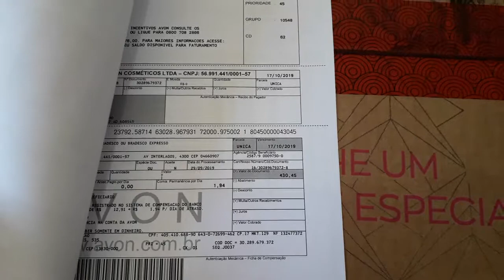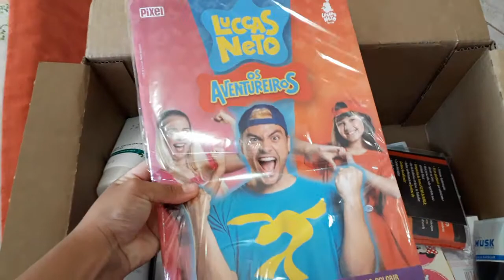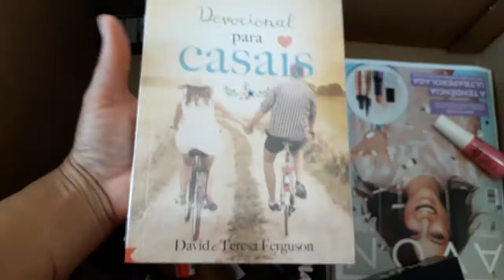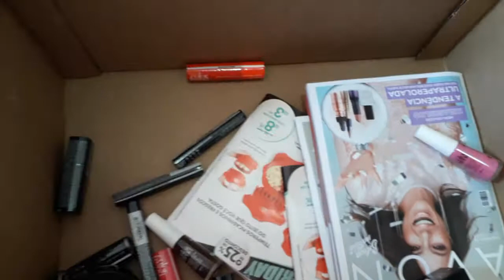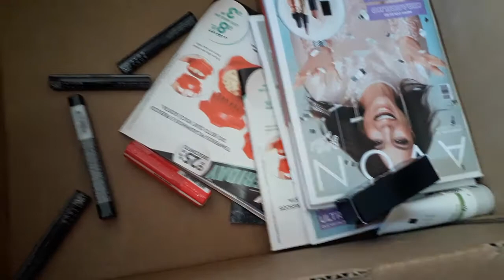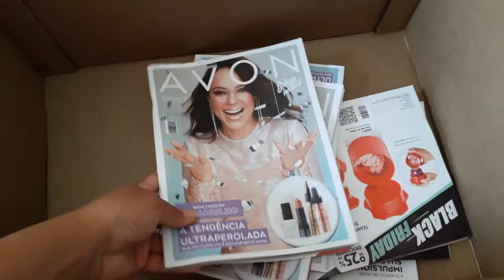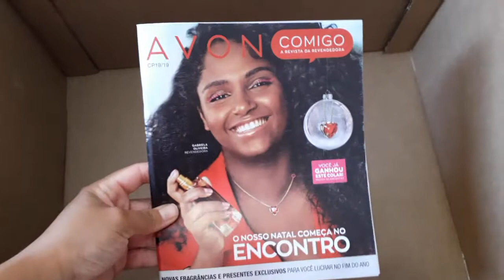Cx Avon Campanha 17/19 vem ver comigo🥰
Amores tudo bem com vcs, não se esqueça de se escrever no canal e deixar aquele joinha.